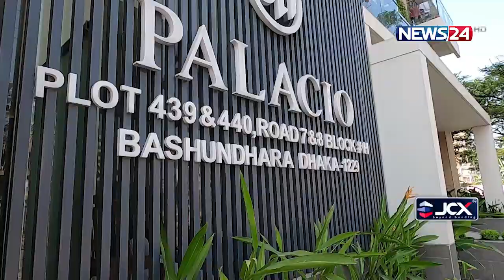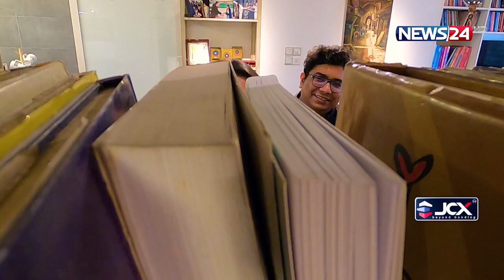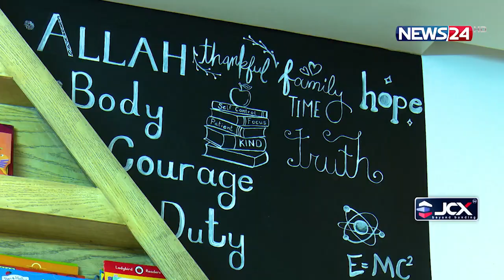কর্পোরেট স্বামী-স্ত্রীর যৌথ স্বপ্নের নির্মাণ | Shwapner Nirman- EP-03 | News24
ফারাহ তানজীম (সিনিয়র এইচ আর বিজন্যাস পার্টনার, গ্রামীনফোন) এবং মাহাদী রহমান (প্রিন্সিপাল সলিউশন আর্কিটেক্ট, গ্রামীনফোন) দুই'জন কর্পোরেট সেক্টরে কাজ করে, জমানো সঞ্চয় থেকে বাস্তবায়ন করেন নিজেদের স্বপ্ন। তাদের সেই স্বপ্ন নির্মাণের পেছনের গল্প নিয়েই আমাদের এবারের "স্বপ্নের নির্মাণ"।

Our other YouTube channels :
News24 Official Address:
NEWS24
371/A
Bashundhara Road
Block – D
Bashundhara Residential Area
Dhaka - 1229